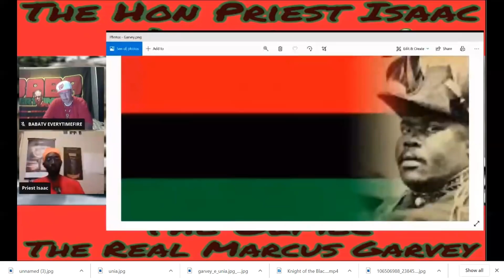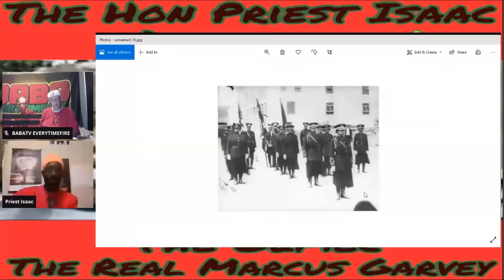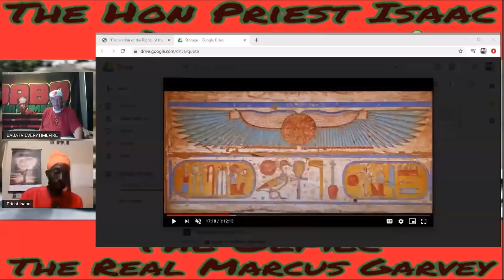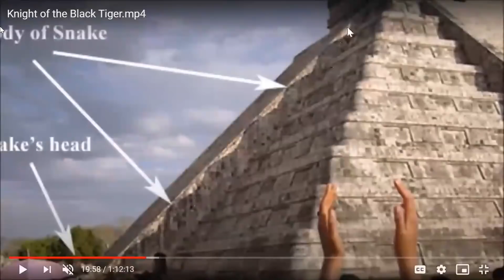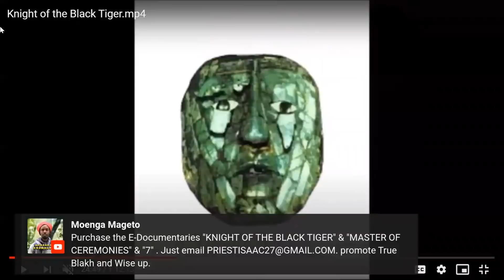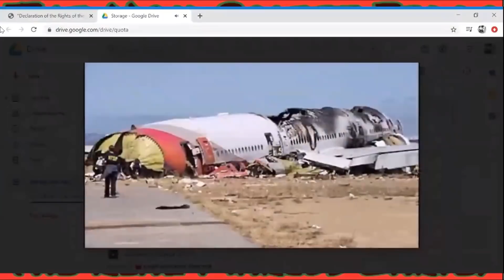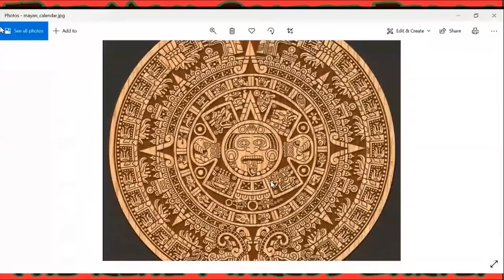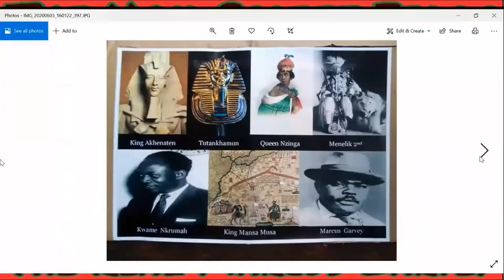RASTAFARI SPEAKS. NO ONE REMEMBER OLD MARCUS GARVEY. MARCUS GARVEY IS THE OLMEC. PRIEST ISAAC.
Rastafari Experience Antigua is an organization that has been championing the cause of preserving and developing of Green Castle Hill ( The Stonehenge of the Caribbean). We have been mandated by our country's Department of the Environment to manage the development of Green Castle Hill (Mount Anu). Although the finances of the country has been effected severely  by the resent pandemic, we of Rastafari Experience Antigua have already began the program of development on Green Castle Hill. Besides the preservation of Green Castle Hill we will be beautifying the landscapes by replanting specific trees and plants that were once in the area. We are also establishing a community that will recreate the history of Green Castle Hill while providing an atmosphere of peace and serenity for our guests and visitors. The community will be fitted with several cottages, conference room, gazebos, tabernacle and so on. This established environment will ensure employment for the surrounding communities.
Green Castle Hill itself has been used as an ancient astronomical observatory. A study was carried out on this magnificent hill by Maura Imbert, an astro-archaeologist from the University of the West Indies. The research indicated that these volcanic stones corresponded to the movements of the heavens and aligned with the stars. For example the Phallic stone is aligned with the Little Dipper, specifically during the Spring Equinox (21st - 23rd of March).
We are thankful to you in advance for your support in the protection and the preservation of this unique aspect of the environment.

Blessed to you.

Hon. Priest T.O.N Isaac.
Co;founder of Rastafari Experience Antigua.